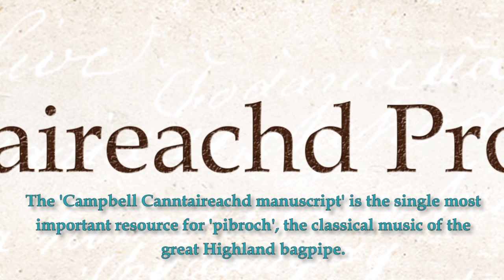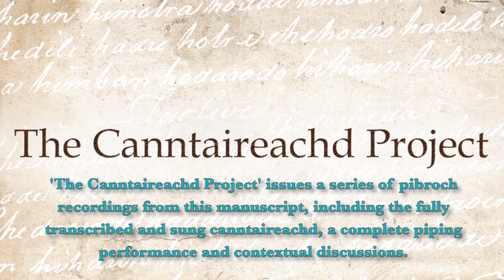The Canntaireachd Project – Trailer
'Canntaireachd' is an ancient codified language used by Scottish pipers to teach and memorise bagpipe music. 'The Canntaireachd Project' records and publishes material out-with the Campbell Canntaireachd manuscript (c. 1819), the single most important primary source for 'pibroch' or 'ceòl mòr', the 'classical music' of the great Highland bagpipe.